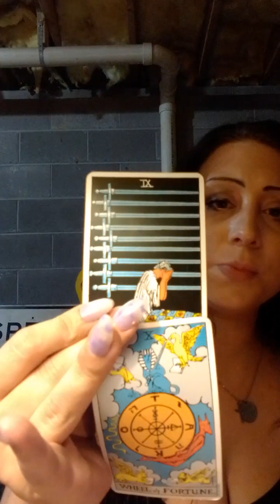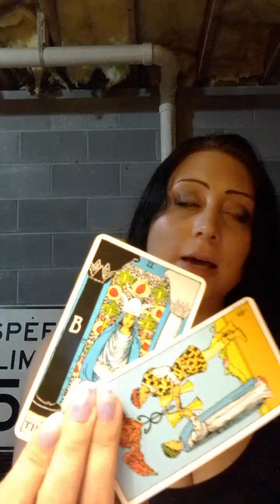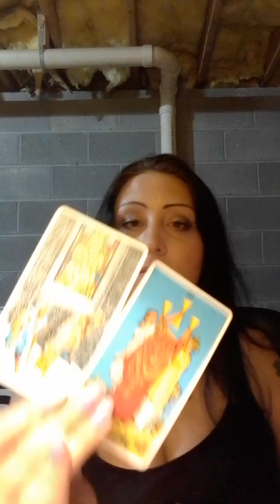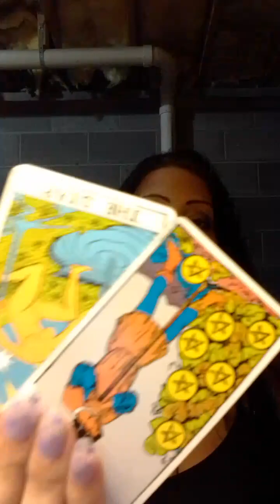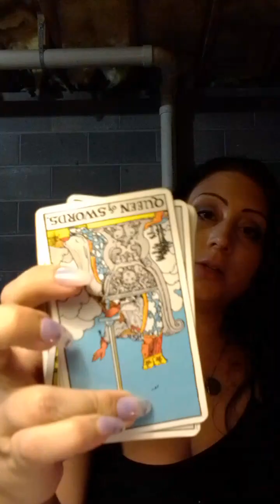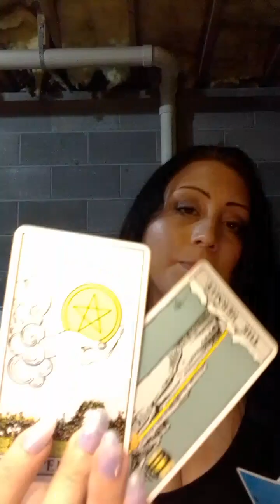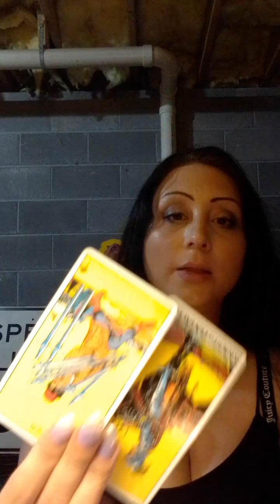Mother Figure Stopped